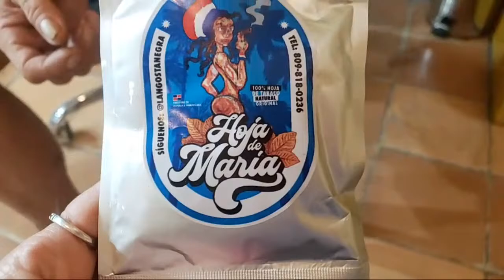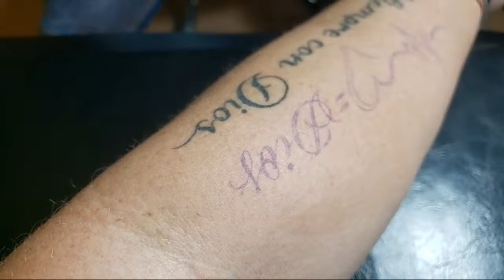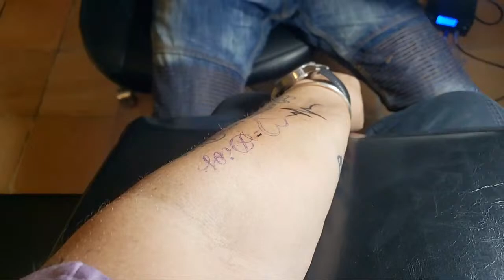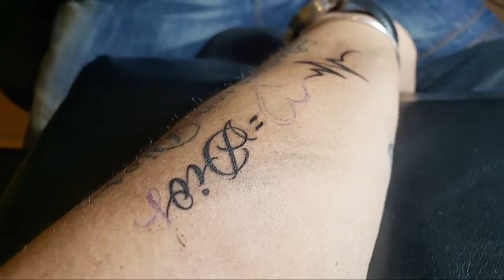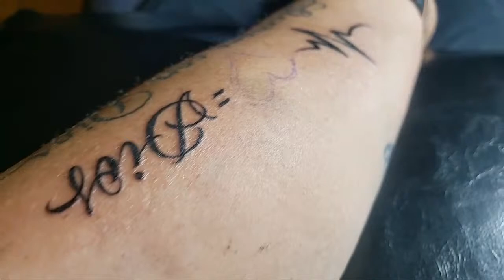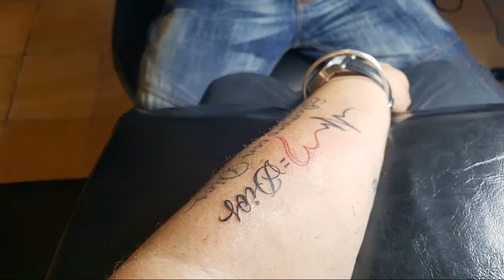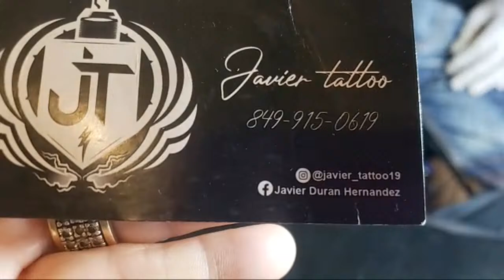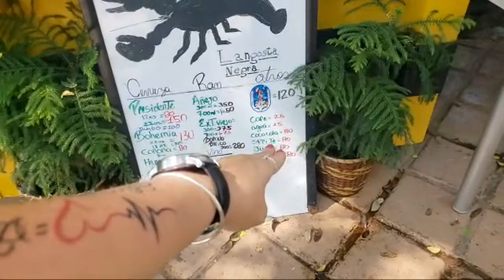SOSUA BEACH LANGOSTA NEGRA TATTOO BAR AND BARBERSHOP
Cerise is a Soul Coach, Author, Speaker and Visionary. From Newspapers to Radio to TV and the internet Cerise loves sharing her insight, spirituality, travels, food dishes and life experiences.

Services available:

SOUL COACHING/ Life Coaching
(Online, telephone or in person)
-Cerise has been a Soul Coach, also referred to as a Life Coach, for close to two decades. From an online radio personality in Toronto for eight years to a Caribbean Vlogger in the Dominican Republic, Cerise has experienced many walks of life, with many interesting experiences and with many interesting people.
These experiences have given Cerise many tools to navigate life. Through tough tides and challenges to easy rides and blessings, Cerise has used these tools to build her life of inner peace, outer joy and personal success. She will also assist you along your personal journey as you use the tools best suited to your needs. These tools have helped many clients to build a life of inspiration, spirituality and personal success.
$65 for each 30 mins session
$90 for each 60 mins session
All information provided is confidential and not shared with any third party source.

**DOMINICAN REPUBLIC SERVICES BELOW**
If you are reaching out for assistance in securing an apartment, house or villa in The Dominican Republic please indicate the following:
1. Your name
2. Date of arrival
3. Duration of stay
4. Budget
5. Desired rooms & amenities
6. Approximate location (Sosua,  Cabarete,  Puerto Plata city)
A finders fee of $50 applies and can be paid via bank transfer, western union, money gram or xoom (Caribe express)

*** Airport pickup is available $25 POP to Sosua, $90 Santiago to Sosua ***

On Facebook? Click this link for rentals, sales and services.

CONSULTATIONS::
Personal one-on-one, couples or family Consultations prices are as follows.
30 mins/ $65
60 mins/ $90
Consultations are via WhatsApp, Facebook messenger, Skype, or in person.
Consultations cover:
Relocation, doctors, dentists, work and business opportunity info, expat info, do's/don'ts, culture, food, cost of living and your personal questions or concerns.
Thank you for contacting me. I look forward to working with you. Please respond via voice note or text as to how I can assist you.I can help you find a place to live in the Dominican Republic full-time or part-time.
Let me know your budget, area of interest, personal preferences, number of rooms, and rental dates.

Contact Cerise For Your Preferred Package

For contributions or to pay for a service please click on this

Love Cerise